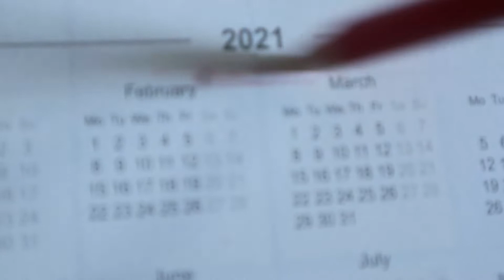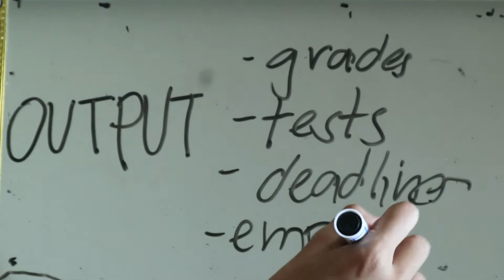a year in quarantine x mental health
the past year has been very challenging for a lot of us, and arguably it has been my most difficult year yet. to process all that has happened to me, i made this video to capture my thoughts and struggles and to serve as a reminder not to be so hard on myself, and not to be ashamed of struggling and asking for help. may you be reminded of this as well.

stay safe. spread kindness. love yourself. go and hug a tree (if possible and appropriate).

xoxo,
ella

If you need help, you may contact National Center For Mental Health through: